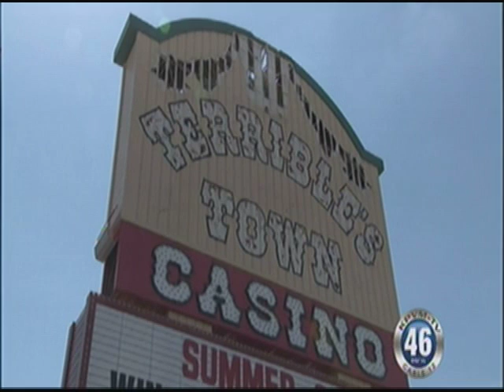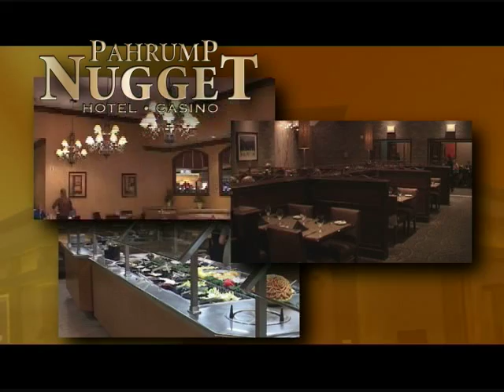NEWS 08-21-12 PART ONE